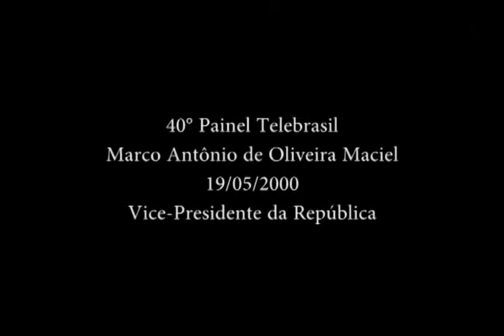40º Painel Telebrasil - 19/05/2000 (Parte V)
40º Painel Telebrasil - 19/05/2000 - Painel Executivo
Marco Antônio de Oliveira Maciel - Vice-Presidente da República